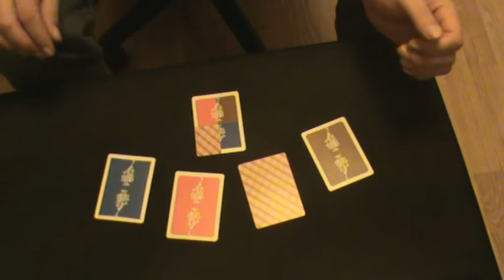Back 4 more